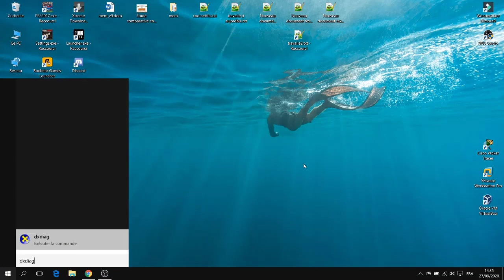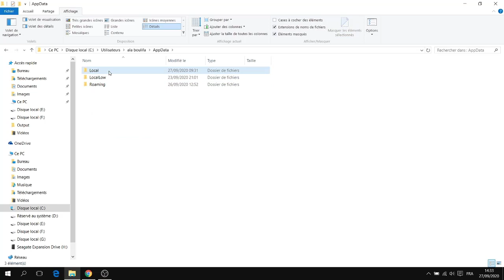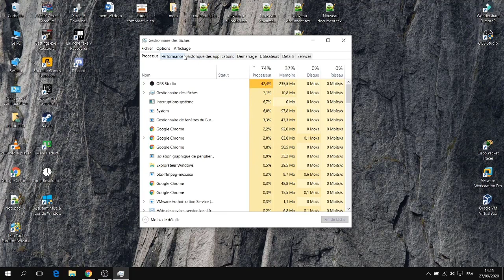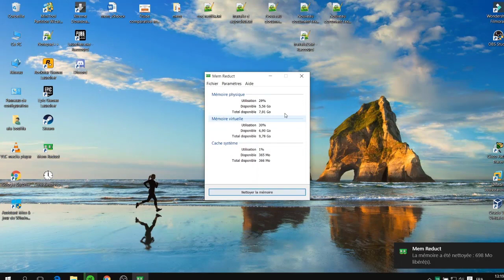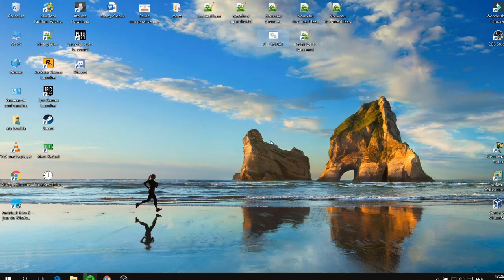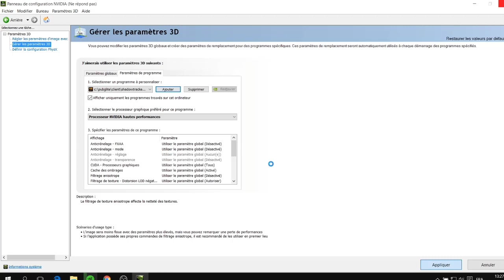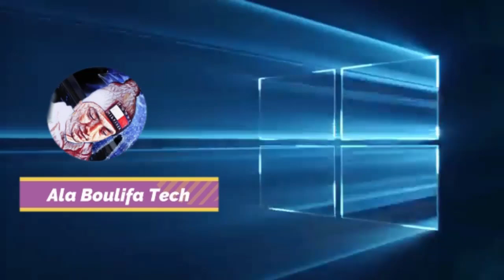PUBG Lite PC Lag Fix+60+FPS On Low End PC | احسن اعدادت على أجهزة الكمبيوتر الضعيفة و المتوسطة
Mem Reduct + QuickCPU + TimerResolution

@echo ON

DEL %systemroot%\prefetch\ /Q /S

DEL "%USERPROFILE%\Local Settings\Temporary Internet Files" /Q /S /F

DEL "%USERPROFILE%\Local Settings\Temp" /Q /S /F

DEL "%USERPROFILE%\Local Settings\Historique" /Q /S /F

del "%USERPROFILE%\RECENT" /Q /S /F

del "%USERPROFILE%\Cookies" /Q /S /F